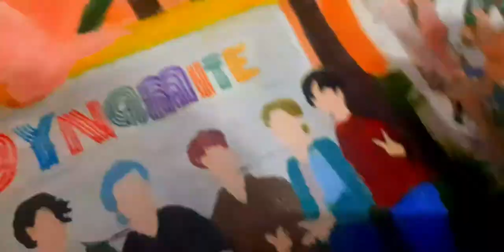Dynamite BTS Inspired Painting (EASY) 💜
Hello, This is with Love, Kae.

with Love,
Kae💜